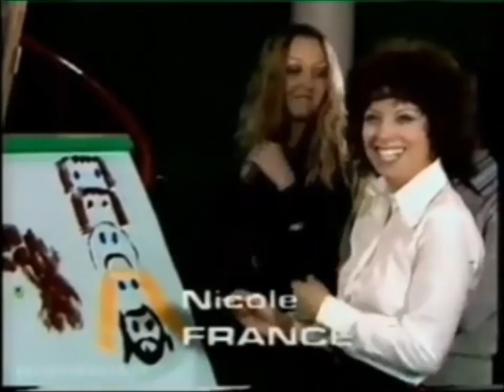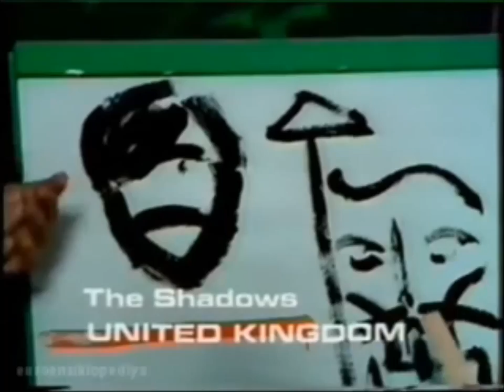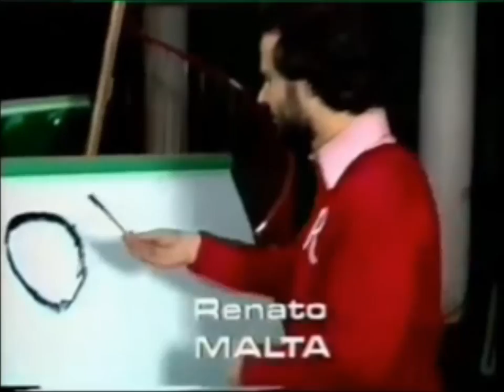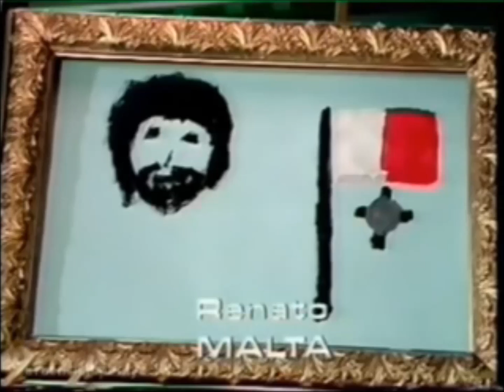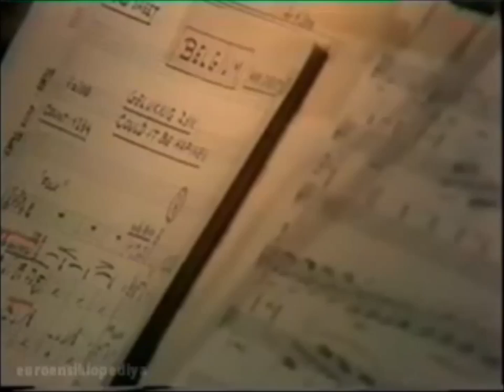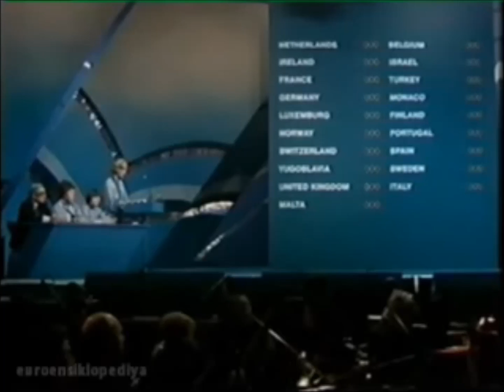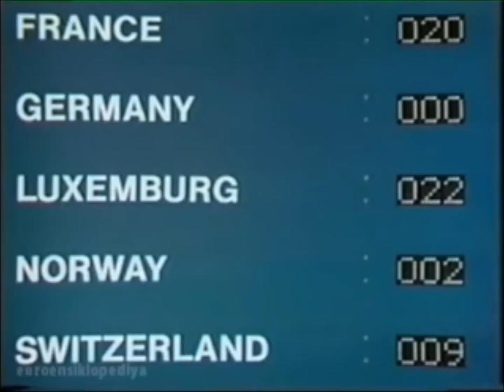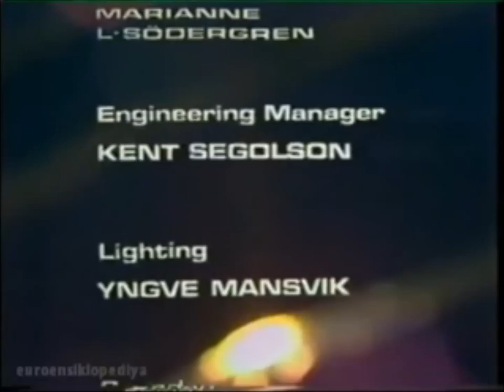Eurovision Song Contest 1975 - full show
Venue: Stockholm International Fairs, Stockholm, Sweden

Date:  Saturday, 22 March 1975

Presentation: Karin Falck

Voting: Each country awarded 12, 10, 8-1 points to its top 10 (by a jury).